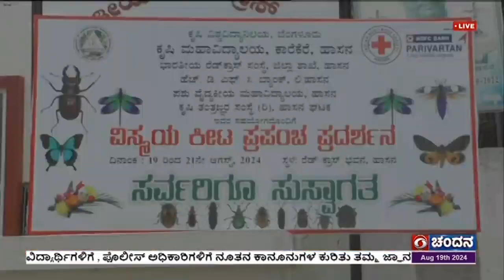ಹಾಸನ, ವಿಸ್ಮಯ ಕೀಟ ಪ್ರಪಂಚ ಪ್ರದರ್ಶನ ; ಶಾಲಾ ಮಕ್ಕಳಿಂದ ಕೀಟ ಪ್ರಪಂಚ ಪ್ರದರ್ಶನ ವೀಕ್ಷಣೆ ;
ಹಾಸನ, ವಿಸ್ಮಯ ಕೀಟ ಪ್ರಪಂಚ ಪ್ರದರ್ಶನ ;
ಶಾಲಾ ಮಕ್ಕಳಿಂದ ಕೀಟ ಪ್ರಪಂಚ ಪ್ರದರ್ಶನ ವೀಕ್ಷಣೆ ;
ಮಕ್ಕಳಿಗೆ ಕೀಟಗಳ ಅರಿವು ಅಗತ್ಯ